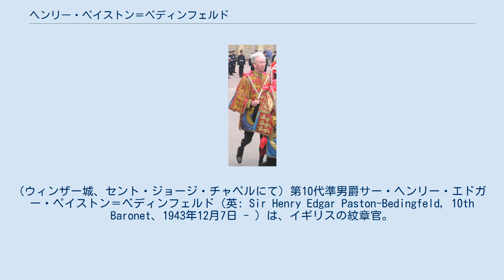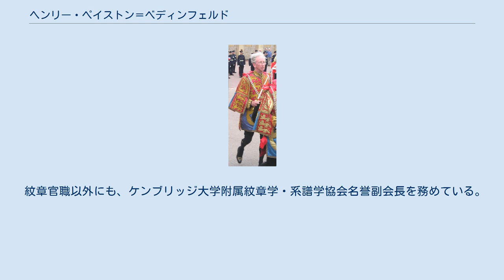ヘンリー・ペイストン＝ベディンフェルド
ガーターセレモニーに際して紋章官の羽織をまとう。
(ウィンザー城、セント・ジョージ・チャペルにて) 第10代準男爵サー・ヘンリー・エドガー・ペイストン＝ベディンフェルド（英: Sir Henry Edgar Paston-Bedingfeld, 10th Baronet、1943年12月7日 - ）は、イギリスの紋章官。
 エドマンド・ペイストン＝ベディンフェルドとその妻ジョアン・リーズとの一人息子として生まれた。
ヨークシャーの私立校アンプルフォース・カレッジに学ぶ。
 これ以降は紋章官としてのキャリアを歩み続けることとなる。
1983年から10年間にわたって赤十字紋章官補を務めた。
続く1993年にはヨーク紋章官に昇進している。
さらに、2010年には上級紋章官であるノロイ・アルスター統括紋章官に就任して、2014年までその職責にあった。
また、統括紋章官在職中の2011年に父の死去に伴って準男爵位を継承している。
 紋章官職以外にも、ケンブリッジ大学附属紋章学・系譜学協会名誉副会長を務めている。
また、2012年から翌年にかけて歴史ある同業組合の一つ公的専門資格従事者名誉組合組合長も引き受けている。
 1968年にメアリー・アンブローズ（Mary Kathleen Ambrose、ロバート・アンブローズ陸軍准将の娘）と結婚して、二男二女をもうけている。
 彼個人の紋章のエスカッション部分を描いたもの。